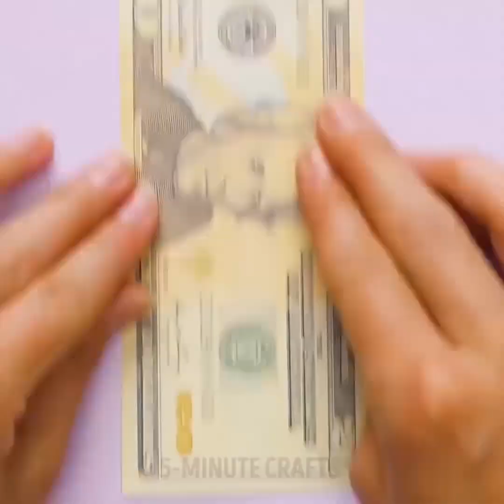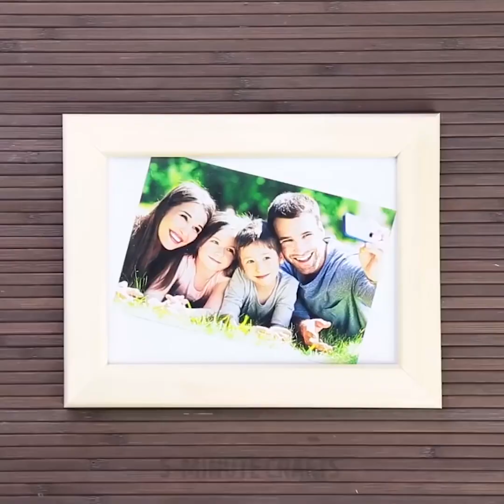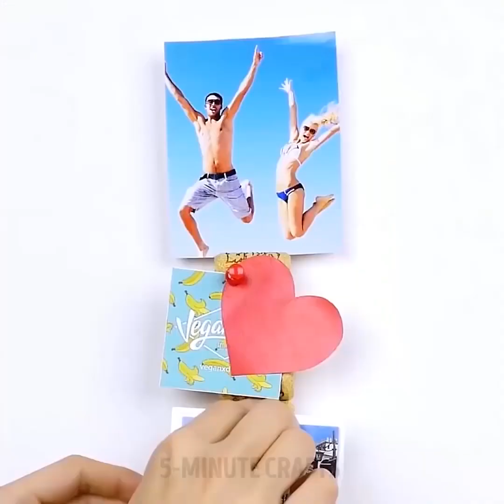26 EINFACHE HAUSHALTSTIPPS DIE DU NIE BEDACHT HAST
KLUGE UND KREATIVE TRICKS FÜR DEN HAUSHALT

Jeder braucht Tricks für den Haushalt, um den Alltag zu erleichtern. Schau dir diese unerwarteten genialen Haushaltstricks an:
- Mach aus der Handtuchrolle eine Messerhülse und
- Verwende leere Toilettenpapierrollen zum Wachsen von Pflanzen
- Mach aus leeren Toilettenpapierrollen niedliche Marionettenspielzeuge
- Leere Toilettenpapierrolle
- Eine Toilettenpapierrolle hilft dir, Bargeld zu falten und Geld zu einem eleganten und nachdenklichen Geschenk zu verpacken
- Verwende Toilettenpapierrollen um Stempel für deine Kinder zu machen
- Verwende Salz, um dein Bügeleisen zu reinigen. Bedecke ein Schneidebrett mit Pergamentpapier, gebe Salz auf das Papier und bügle es
- Verwende ein Sprite, um den Spiegel zu reinigen
- Klebe ein Nadelkissen an den Glasdeckel
- Reinige deine Brille mit einer Seife
- Es ist so schwer, alle Stiche gleichmäßig auszuführen, aber du kannst Markierungen mit einem Textmarker auf deinem Zeigefinger machen. Miss die Größe der Nächte und markiere sie.
Wenn du Wein liebst, hast du wahrscheinlich viele Weinkorken, die du wegwerfen könntest, aber es ist besser, sie zu sammeln. Weinkorken sind wahnsinnig multifunktional und du kannst viel Basteleien daraus machen! Es gibt so viele Möglichkeiten, sie zu verwenden: Organisiere Drähte, bewahre Ohrstecker auf, verziere Pflanzgefäße und vieles mehr! Ein weiterer intelligenter Lifehack, den du unbedingt versuchen solltest, wenn du keinen Korkenzieher hast - öffne eine Flasche mit einem Schuh.
Entferne die Schutzfolie, die die Oberseite der Flasche bedeckt, und stelle den Flaschenboden in den Schuh. Schlage den Schuh einige Male gegen die Wand. Voila!
Brauchst du einen Türstopper? Du musst nicht in den Laden gehen, da du einen kreativen und lustigen Türstopper machen kannst, den deine Freunde begeistern werden! Das realistische Design lässt sie denken, dass etwas Farbe herausgedrückt wurde und über den Boden gelaufen ist!
Unsere unglaublichen Haushaltstricks sparen dir ein Vermögen und viel Zeit!

TIMESTAMPS:

00:33 Tricks mit leeren Toilettenpapierrollen

01:07 DIY Marionettenspielzeuge

04:05 Günstiger Weg ein Bügeleisen zu reinigen

05:42 Popcorn Trick

08:16 Kreativer Türstopper

Offizieller Kanal